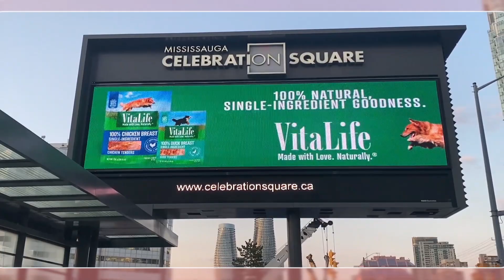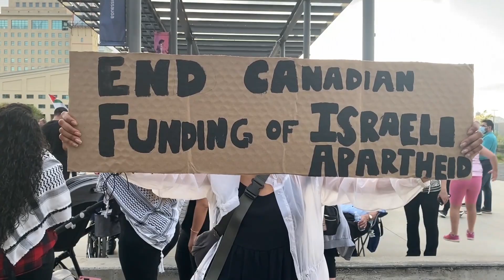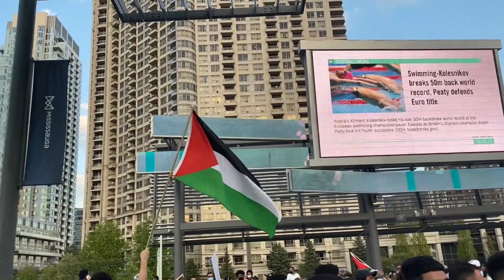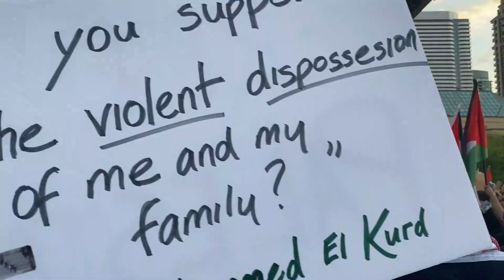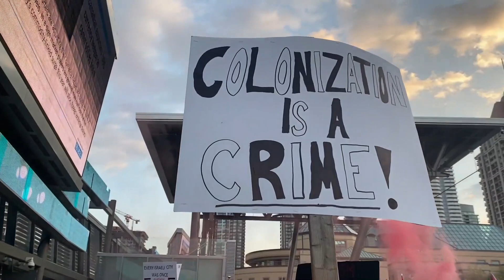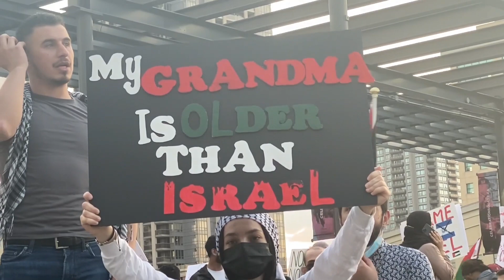PALESTINE RALLY in CANADA